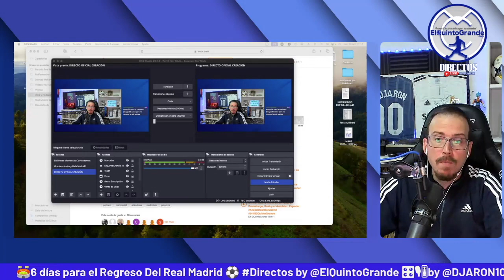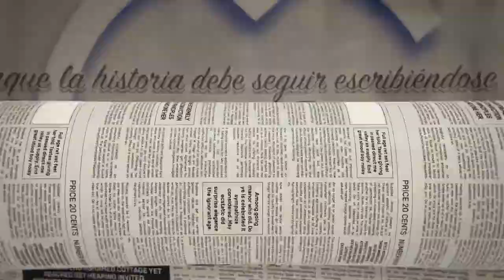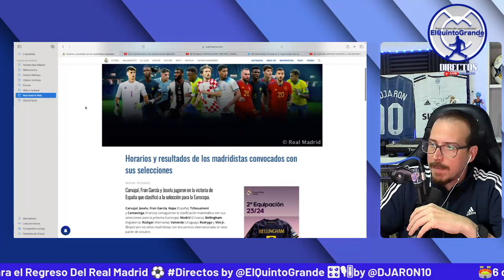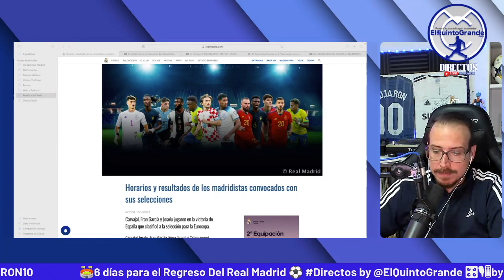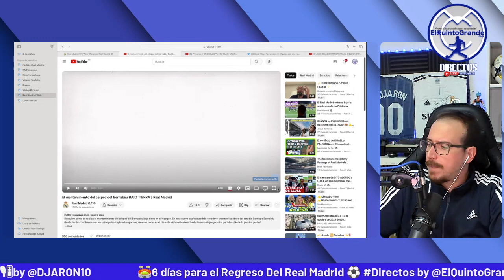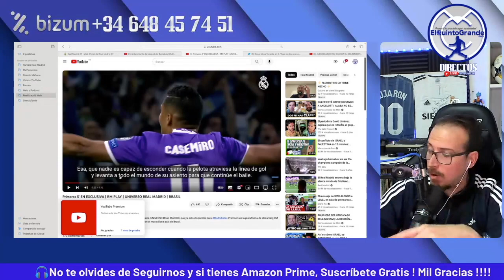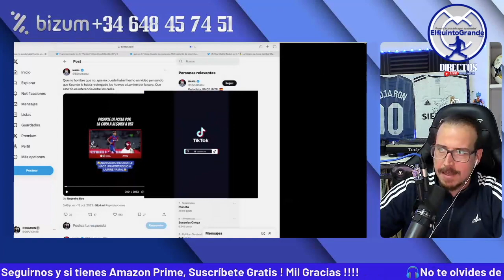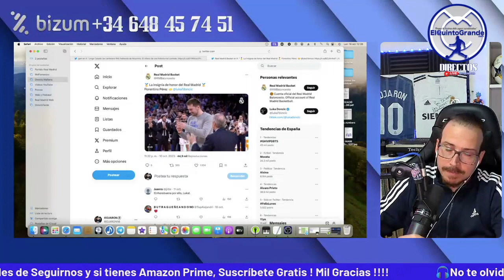🏟️6 días para el Regreso Del Real Madrid ⚽🗣️ Directos @ElQuintoGrande #229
🔊Audio de los directos de ElQuintoGrande con @DJARON10, donde interactúa con los oyentes y comentan toda la actualidad del Real Madrid y de la vida en general.

🏟️Además, la reacción en directo a los partidos del Real Madrid.